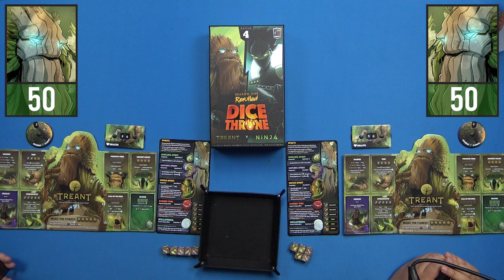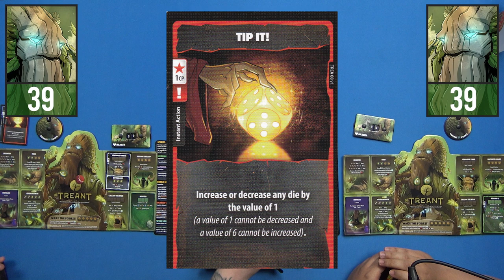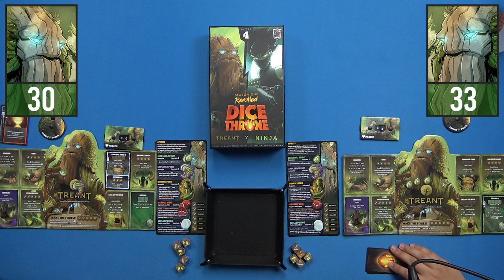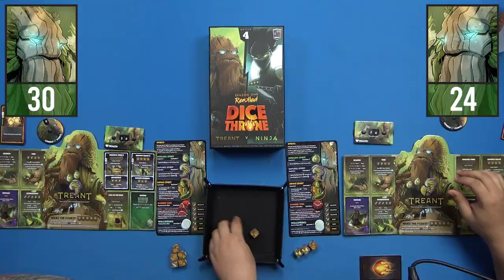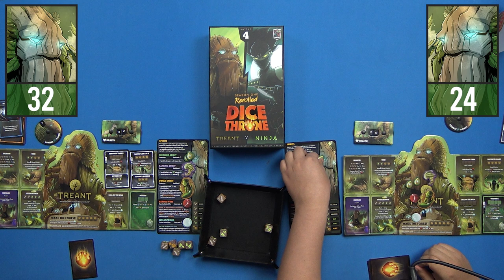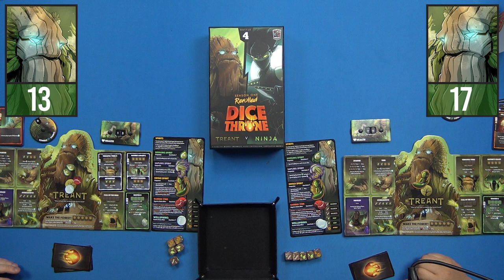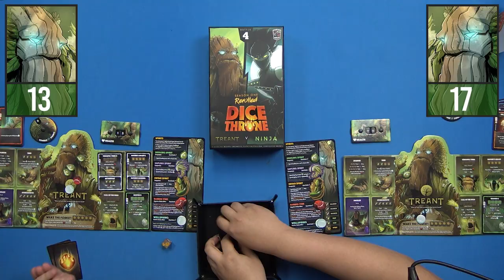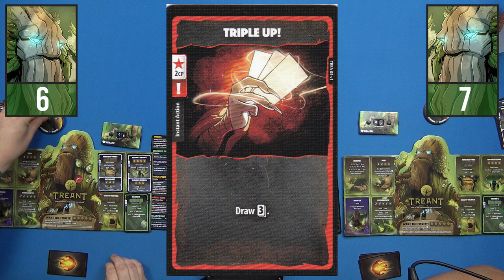Let's Play - Dice Throne - Treant VS Treant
Rule correction: You cannot play the same spirit type more than once in 1 turn.

Join Victor and Nic for some Treant VS Treant action for Season 1 Rerolled of Dice Throne!

Help support what we do with a visit to our online shop!